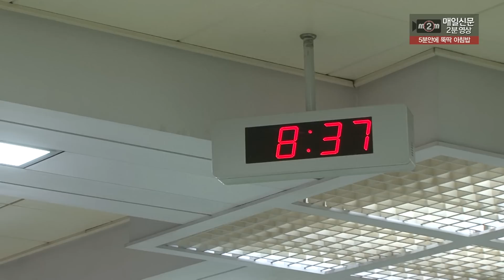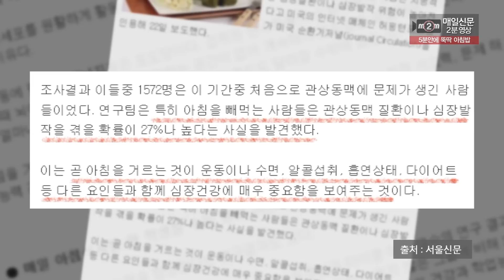[m2m] (1) 5분 안에 뚝딱 아침밥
◀ＶＣＲ▶
대한민국의 아침의 풍경입니다. 바쁜 걸음으로 저마다의 일터로 향하는 사람들이 가득하지만 과연 이분들은 아침식사를 하셨을까요?

◀ＩＮＴ▶
"아침 출근 준비 때문에 바빠서 먹고 나올 시간이 없었어요"
"늦게 일어나서 못 먹었어요"

s/u]최근 아침식사 시장이 1조원 규모로 급성장하면서 맛과 영양을 내세운 다양한 음식들이 등장하고 있는데요. 끓는 물을 부어서 간편하게 먹을 수 있는 가공식품도 있습니다.

끊는물을 넣으면 국밥이 되는 제품부터 바로 먹을수 있는 샐러드 형태까지 다양합니다.

◀ＩＮＴ▶  오정근 식품가공담당직원
"간편하게 조리해서 먹을 수 있는 샐러드, 탕, 죽 종류를 많이 이용하고 있습니다"

각 다른형태의 제품들을 직접 구매해봤는데요.
바로 먹을수 있는 샐러드와 전자렌지에 데우기만 하면 되는 죽. 컵안에 함께 담긴 밥과 수프를 넣고 끊는 물을 부어 4분 30초만 기다리면 완성되는 컵밥까지

s/u]"제가 직접 컵밥을 만들어 봤는데요. 한번 먹어보도록 하겠습니다. 아침 식사대용으로 정말 적합한 것 같은데요. 이정도 맛이라면 자주 이용할 것 같습니다"

c.g] 아침을 거르면 포도당 부족으로 두뇌활동이 느려져 집중력과 기억력이 떨어지고 아침 식사를 매일 한 학생들의 수능평균은 20점이나 높다고 합니다.
아침을 거르면 비만과 고혈압 고혈당 등으로 심혈관계질환을 겪을 확률이 27%나 높은 것으로 조사됐습니다.

◀ＩＮＴ▶  김미옥 대구보건대 호텔외식조리학부 식품영양전공교수
"직장인은 업무를 활성화 시킬 수 있으며 학업에 열중인 학생에게 앉아서 하는 학습 이외에도 체육활동이나 취미활동의 집중력도 높여주는 장점이 있습니다"

s/u]아무리 바쁘더라도 아침의 활력과 두뇌활동에 좋은 아침밥을 꼭 챙겨 드시게 좋겠습니다. 각종 정보들로 찾아가는 매일2분영상은 여러분의 참여를 기다립니다. 아래에 적힌 메일주소로 소중한 의견 보내주세요.